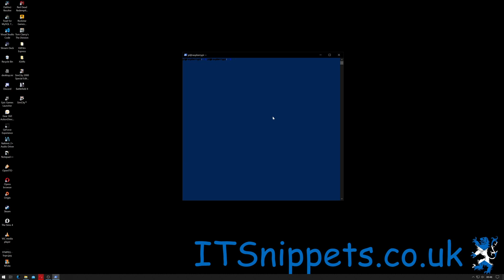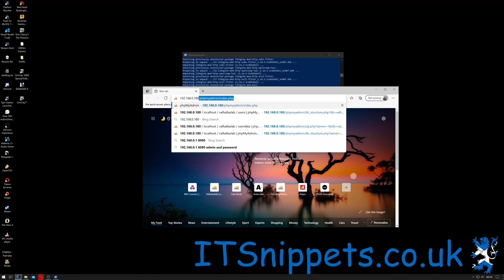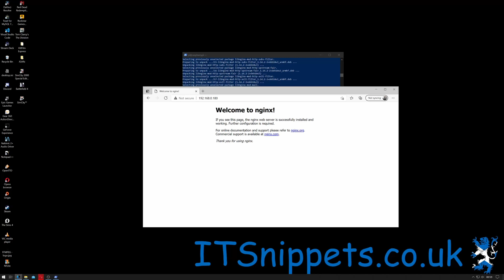Setting Up A Web Server (Nginx) On A Raspberry Pi (@youtube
In this tutorial I In this tutorial I show you how to setup a web server for LAMP web development using NGINX on a Raspberry Pi.

Gab you how to change your DNS Settings on a Raspberry Pi.